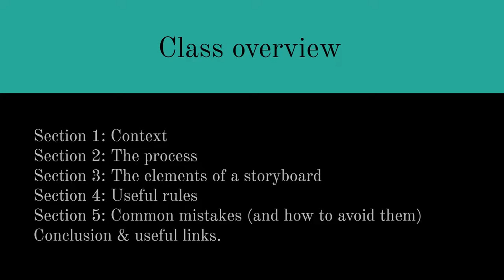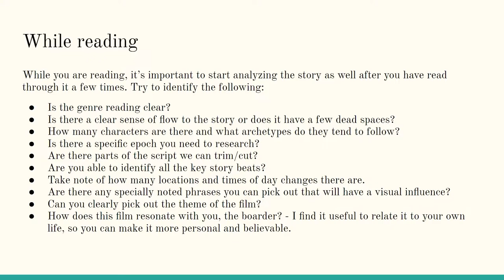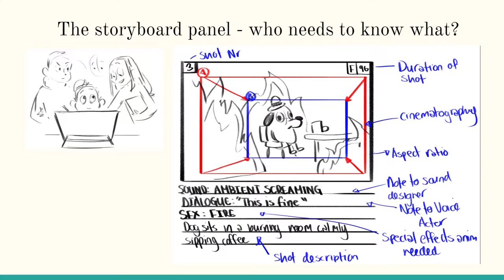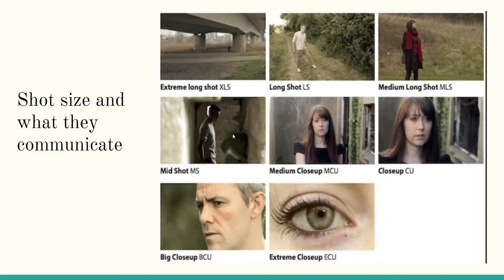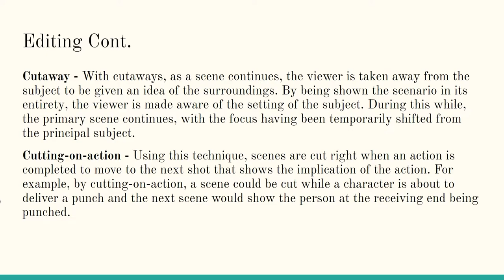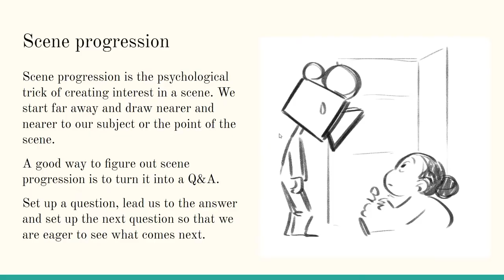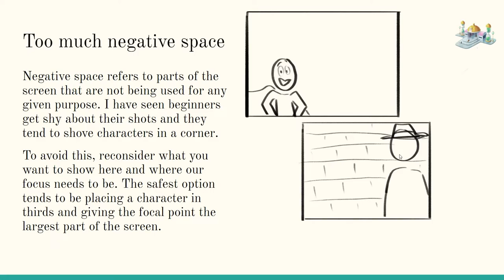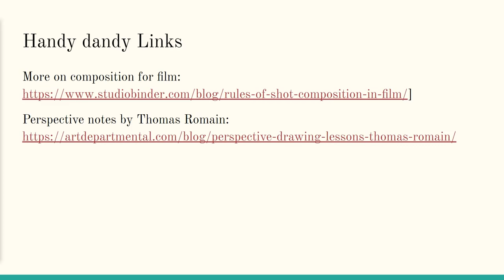Storyboarding Masterclass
In this condense session, I take a look at the finer, subtler points of storyboarding, common mistakes beginners make and some advice on how to avoid them! This session was held on Motion Design SA courtesy of Richard Bolland of Bolland studios - thanks as always for having me friend!